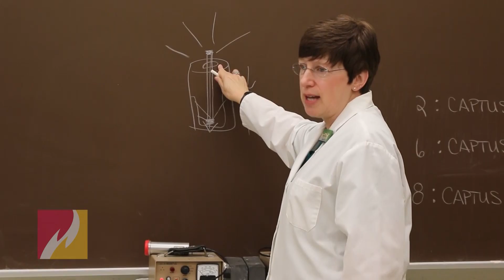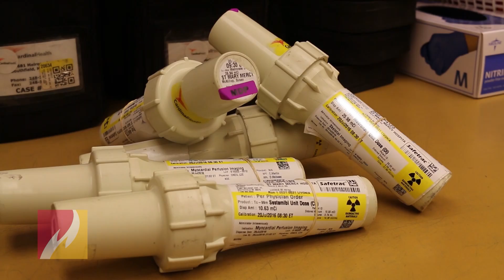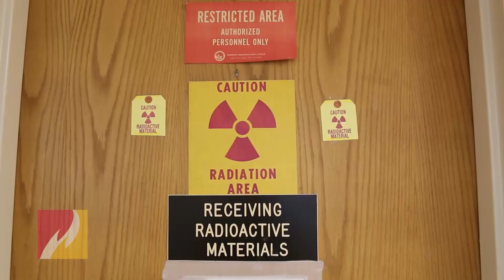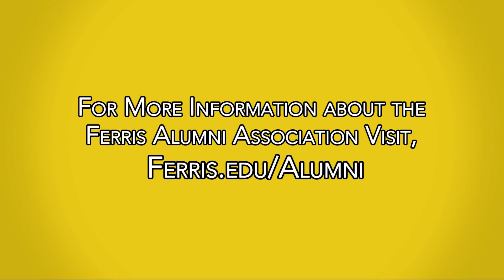Bulldog for Life: Jeremy Heinrich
This edition of the Ferris State University Alumni Association Bulldog for Life series highlights Jeremy Heinrich, a 2015 Nuclear Medicine Technology graduate from the College of Health Professions.